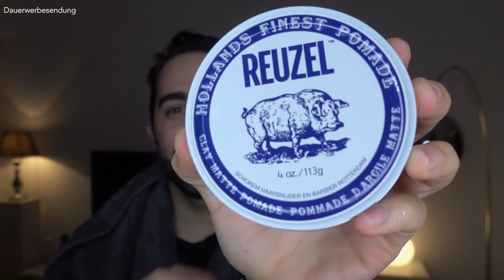HAARSTYLING PRODUKT TEST ● Reuzel Matte Clay Pomade | DANIEL KORTE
Hey Leute,
heute gibt es einen neuen Haarstyling Produkt Test. An der Reihe ist die Reuzel Matte Clay Pomade. Zudem gibt es was ganz besonderes für euch.
Schickt mir eine Mail mit eurer Frisur und ich schicke ich 3 Haarstyling Produkte per Mail zurück, die zu deinem Haartyp passen!
Freue mich über eure Kommentare und eure Mails! :)
Peace